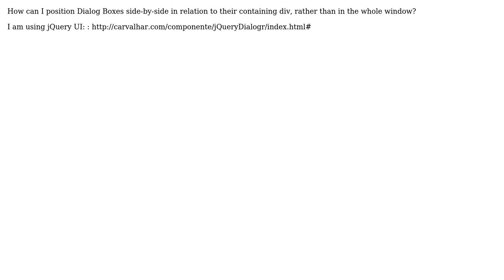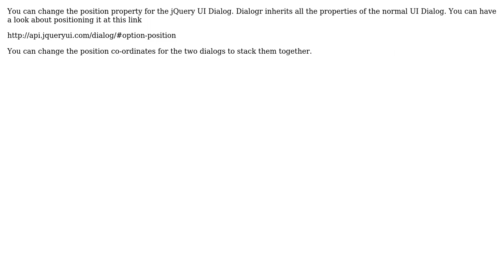Positioning multiple dialog boxes using jQuery UI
With thanks & praise to God, and with thanks to the many people who have made this project possible! | Content (except music & images) licensed under CC BY-SA | Music | Images & others | With thanks to user user1835490 user Rahat Khanna and the Stack Exchange Network Trademarks are property of their respective owners. You are responsible for your own actions.